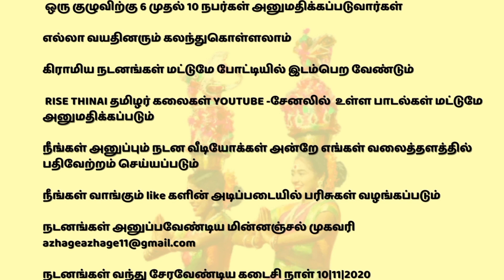KARAGATTAM | TAMIL FOLK DANCE